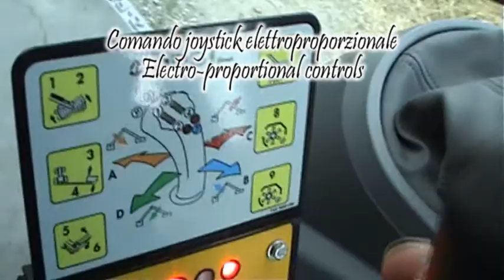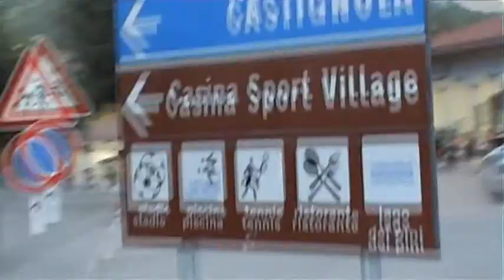Leader GP Visual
Avanzamento della testata trinciante che consente grande visibilità all'utilizzatore.
Advancement of the cutting head for great visibility during work.